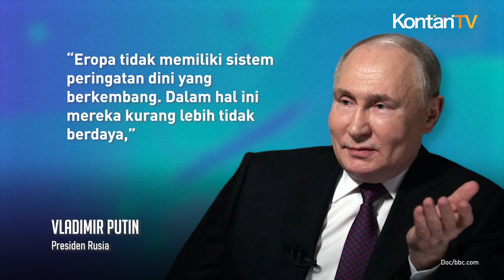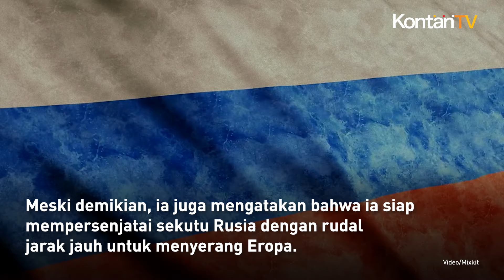Vladimir Putin: Eropa Tak Berdaya dan Tak Siap Menghadapi Perang Nuklir | KONTAN News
Presiden Rusia Vladimir Putin telah memperingatkan bahwa Eropa “tidak berdaya” dan tidak siap menghadapi konflik nuklir dengan Rusia.

Melansir The Telegraph, dalam pidatonya yang penuh permusuhan di Forum Ekonomi St Petersburg minggu ini, Putin juga meramalkan bahwa NATO akan gagal melindungi Eropa jika berperang dengan Rusia.

“Eropa tidak memiliki sistem peringatan dini yang berkembang. Dalam hal ini mereka kurang lebih tidak berdaya,” katanya.

Putin sebelumnya pernah membanggakan persenjataan nuklir Rusia.

Namun ia meningkatkan retorikanya minggu ini di forum tersebut, yang diadakan saat sekutu NATO memperingati 80 tahun pendaratan D-Day di Normandia.